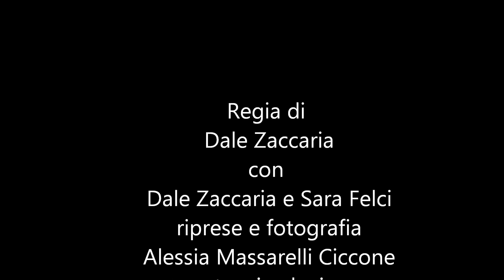Alda Merini | La pazza della porta accanto | Dale Zaccaria & Sara Felci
Alda Merini  La pazza della porta accanto con Dale Zaccaria e Sara Felci teatro studio uno roma 21 marzo 2012 - riprese e fotografia Alessia Massarelli Ciccone - tecnico luci Ivo Anzivino - estratto spettacolo teatrale -

"Non si fa arte per sentirsi dare del poeta, ma perché la si ama, semplicemente. Perché è una seconda madre, perché costa molto. La si paga anche con il digiuno, la si paga con inverosimili camminate, la si paga con delle calunnie. Tutto questo fa il pane della critica, ma fa la fame dei poeti. [...] No, non mi importa molto della poesia: la poesia è una delle tante manifestazioni della vita. È un modo di parlare, e può essere cattiva, buona, iraconda, inutile. È un modo di far teatro, è un modo di mascherarsi. La poesia può essere una maschera greca, un carnevale. Può essere una dignità che non si ha, una dignità che si offre. Sono tante le definizioni della poesia. Diciamo che la letteratura può anche essere un modo di sentirsi pazzi. Ma non bisogna confondere la naturale follia con quella che è la follia dell'arte, con quella che è la follia della santità. [...] E allora il poeta deve parlare, deve prendere questa materia incandescente che è la vita di tutti i giorni, e farne oro colato. E deve registrare questa confusione ideale che per gli uomini può diventare un feticcio. Ma quello che è la comunicazione con Dio deve diventare un linguaggio diretto. Io, però, non so se valga la pena di parlare molto della vita e del sistema di vita, un po' più aureo, meno condizionato, di cui la poesia potrebbe entrare a far parte. Perché i pochi che leggono la poesia sono i cosiddetti eletti, gli amatori di quel certo dire, del fare, del vivere. E sono i solitari per eccellenza. Ora la poesia dovrebbe essere un fenomeno un po' più extraconiugale, diciamo un fenomeno collettivo. Per carità, non tutti hanno voglia, quando tornano dal lavoro, di leggersi i poeti, che Dio ce ne guardi. Però la poesia educa il cuore, la poesia fa la vita, riempie magari certe brutte lacune, alle volte anche la fame, la sete, il sonno. Magari anche la ferita di un grande amore, un amore che è finito, oppure un amore che potrebbe nascere."

Alda Merini estratto da La pazza della porta accanto Bompiani 1995